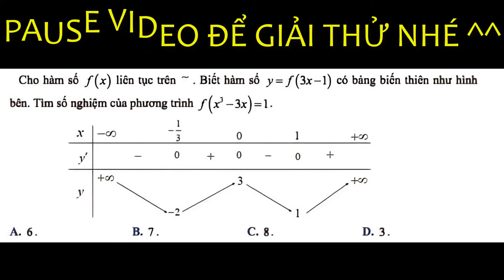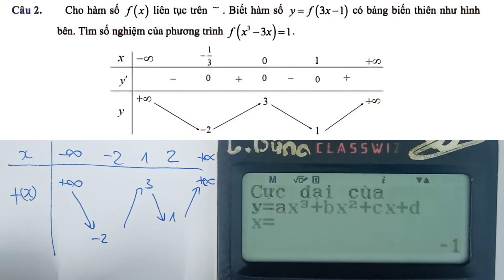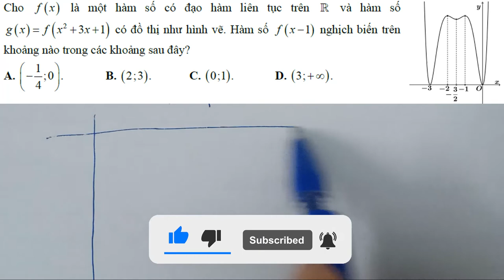TRUY NGƯỢC HÀM bằng GHÉP TRỤC (siêu hay)